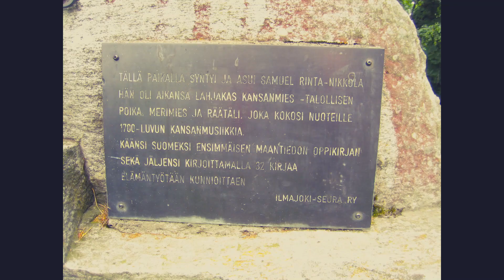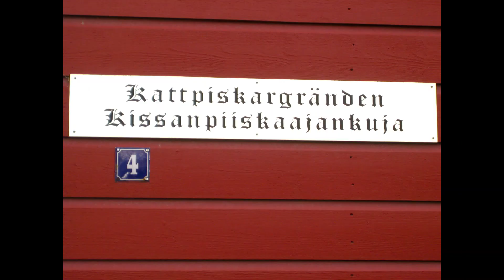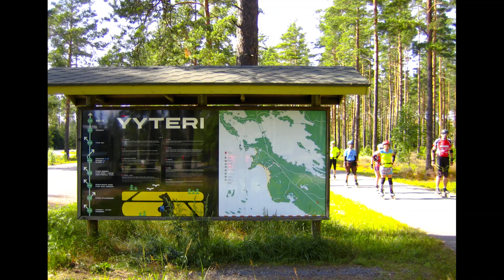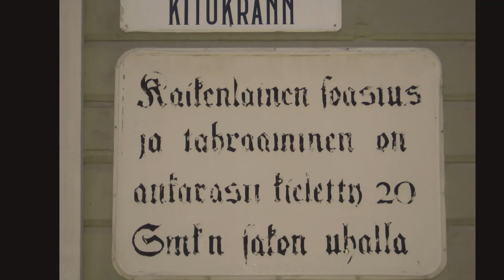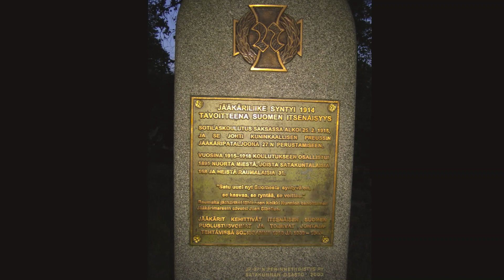FinLine2019 Slideshow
34 international skaters participated on the Street Gliders' 28th annual FinLine inline skating event in July 2019, skating this time a 386-kilometer trip on the western coast of Finland.

There have been skaters from all around the world during the history of FinLine. All skaters with basic skating and good braking skills are welcome! For more information on FinLine and how to register for the next summer,

Enable captions [㏄] for more information on the places and sights shown.
Click ⚙ and slow down the playback speed to have time to read the captions.

0:00 Start from Helsinki Olympic Stadium
0:10 Aalto Center in Seinäjoki (the official start)
0:12 Lakeuden Risti Church by Alvar Aalto (1960)
0:18 Seinäjoki Central Library, Aalto building by Alvar Aalto (1965)
0:20 Temporary dance pavilion for the soon-starting Tango festival
0:28 "Samuel Rinta-Nikkola was born and lived at this location. He was talented man, a son of a houseowner, sailor ja tailor, who wrote notes for 18th century folk music…"
0:32 Röyskölä suspension bridge by Valle Antila (1937)
0:34 Ilmajoen Kisailijat vs. Mailajuniorit F Musta, U10 girls pesäpallo (Finnish baseball) match
0:38 Kyrönjoki river, Pukarankoski rapids
0:40 Koskenkorva national vodka distillery
0:42 Pitkämö Canyon Camping in Kurikka
0:52 Geocaching in the night
0:56 Jalasjoki river, Pitkämö canyon
1:15 Former Kreinin Osuusmeijeri's (cooperative dairy) garden in the village of Mieto
1:18 "Fenum Sudis", to the landlords and landladies of Laturi 4 estate to the crofters, servant girls and hired mans for working
1:21 Kauhajoki Church by Veikko Larkas (1958)
1:27 Botnia Golf Club in Kauhajoki
1:34 Street named as "Olli's shortcut" (in a patois)
1:37 Bötombergen uphill (6 %)
1:43 Kattpiskargränden (lit. "Cat whipper alley"), the narrowest two-way street in Finland (299 cm)
1:48 Hotel Kristina in Kristinestad
1:50 Kristinestad New Church by Jac Ahrenberg (1897)
1:52 Public well in Raatihuoneenpuisto park (early 1900's)
1:54 Kristinestad City Hall by Ernst Lohrmann (1856)
1:56 Ulrika Eleonora Church with its famous leaning tower (1700)
2:05 Lappfjärds å river
2:07 Lappfjärd belfry (1771)
2:19 Kilen fishing harbour
2:24 Lesson on the history of the Kilen area
2:32 Kilen Homestead Museum, 18th century house
2:46 Grass snake (Natrix natrix)
3:01 Mericamping in Merikarvia
3:03 Traditional FinLine Mölkky® competition with live music
3:20 Kaupanmäen Taverna in Ahlainen
3:22 Oodee bridge
3:26 Reposaari causeway
3:38 Yyteri beach
3:45 The legendary Yyteri Bikini Bar
3:52 HQ of Tactic Games Oy, the Mölkky® company "Play Mölkky®, everybody plays Mölkky®"
3:54 Hotel Rantakartano in Pori, Kokemäenjoki river
4:02 Pori bridge by Jalmar Castrén (1926)
4:05 Kiljurinluoto island, the venue of the Pori Jazz Festival
4:12 The story of Hanninkylä milepost replica
4:14 Luvia market square
4:20 "Matti ja Susa" by Tuomo Salonen (2007)
4:22 Laitakari harbour area
4:24 Geocaching with skates
4:25 Kaljaasi Ihana (2011), a replica of galeas Mars (1907)
4:27 "No entry with skates or scooters into the supermarket."
4:29 Ville's second "modest size" lunch today
4:35 Hotel Kalliohovi in Rauma
4:37 "Elevation above sea level: 66.50 m"
4:39 Old Rauma, UNESCO World Heritage listed wooden town center
4:51 Rauma Water Tower, originally by Lars Sonck (1934), expanded by Bertel Saarnio (1964)
4:53 Hauenguano plaza and well (replica, 1996) "Pike chin plaza" in Rauma dialect, for the shape of the plaza
4:55 "Any kind of spoiling and smudging is striclly prohibited under threat of a 20 Finnish markka fine." (in very old-fashioned style)
4:58 Kitukränn, the narrowest street in Finland (213 cm)
5:02 "The Jäger Movement was born in 1914 with the goal of Finland's independence" Heikki Nurmio, a Jäger from Rauma, made the lyrics to the Jäger March composed by Jean Sibelius
5:04 "Infantry regiment no. 56 was founded in Rauma in June 1941 and arrived at the front line in Kollaa on July 17th."
5:14 "ABC" by Kerttu Horila (1999)
5:16 "Pikku-Jumbo" steam locomotive, VR Class Tk3 no. 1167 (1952)
5:25 Killu granary
5:27 Pyhärannan Kievari & Camping
5:45 Hotel Lännentie (the meeting point)
5:51 Siltakatu bridge in Uusikaupunki (the official finish line)
5:53 Farewell party in Hotel Aquarius
5:55 Party continues in Night club Muki
6:16 Uusikaupunki fertilizer plant (Hanko island)
6:23 Uusikaupunki car factory area
6:26 Uusikaupunki market square